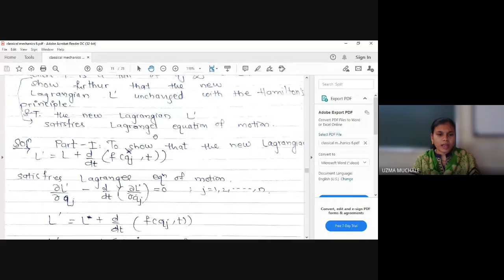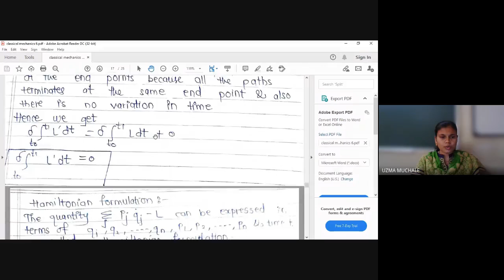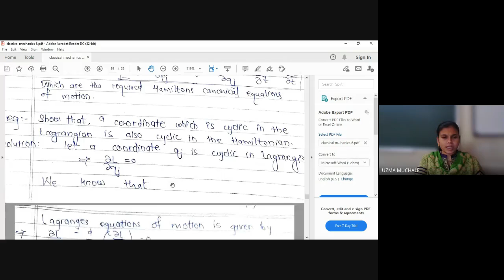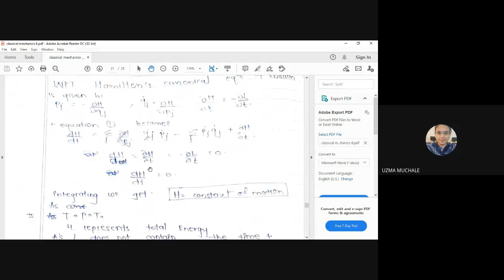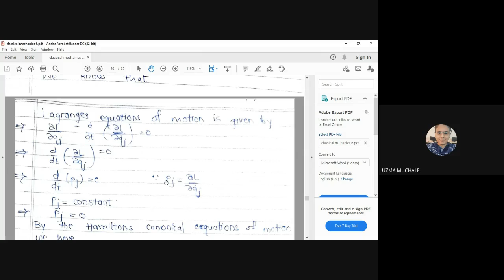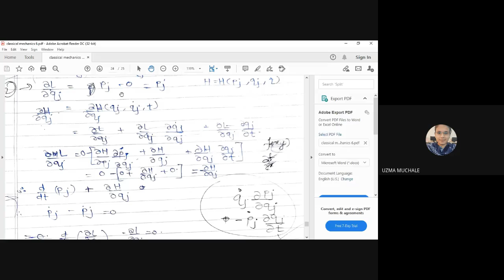Classical Mechanics lecture 29